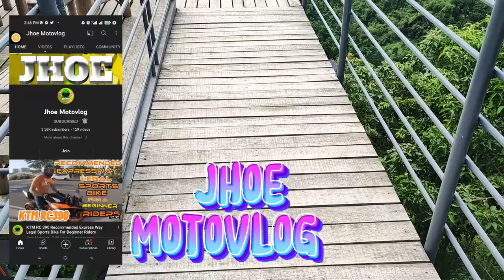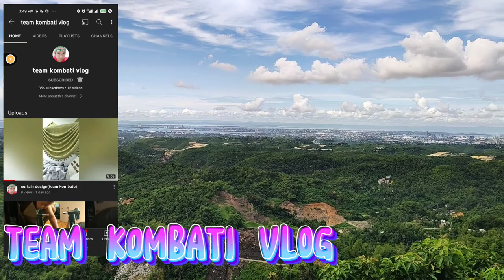PURISIMA MOUNTAIN VIEW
@ panoypoy consolation cebu